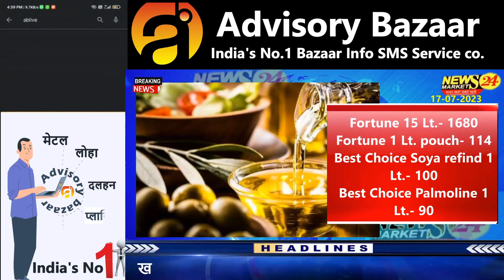Fortune Best Choice Bawarchi आयल के होल सेल रेट || Soya Palm Oil Rate || NewsMarkets24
In this video, we're analyzing the fortune best choice bawarchi आयल के होल सेल रेट. We will explore the main reasons to buy this stock.

15litre Fortune Soya Health Wholesale Rate
 Fortune Refined Oil 15 ltr price Today
 15 litre ki refine gelan me kitna wajan hota hai
 15 litres fortune refined and mustard oil wholesa
 Adani fortune refined oil 15 litres price
 Fortune refined oil price 15 ltr
 fortune mustard oil wholesale price
 mustard oil wholesale price
 mustard oil wholesale price 2023
 mustard oil wholesale price today
 refined oil price today
 सरसो तेल टीन की होलसेल रेट
 Fortune Sunlight Refined Sunflower Oil 15 ltr
 fortune sunflower oil 15 ltr latest price today
 latest price today
 15 ltr latest price today
 fortune oil price, oil price 2022